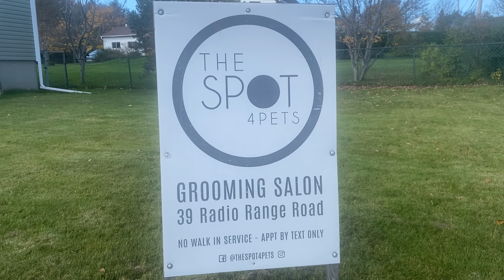Miss Rosie’s SPA Day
Rosie’s Day at The Spa and Rosie’s Debut on YouTube!

Please watch the very END Folks and Friends of GBL-The Ole Church 5 Acre Homestead!

Do you have a pet? A dog, a cat, a rabbit, bird, hamster, fish, etc?

Garry and Betty Leyte
GBL-The Ole Church 5 Acre Homestead
17 Tully Place, Gander
Newfoundland and Labrador Canada
A1V 2X1